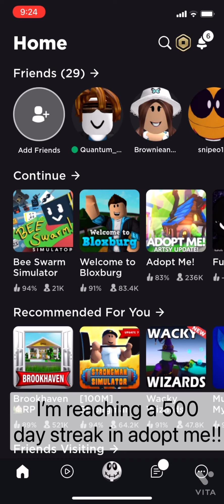Streak of 500 in adopt me!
Yey

Sorry for tilted screen and yes I play adopt me